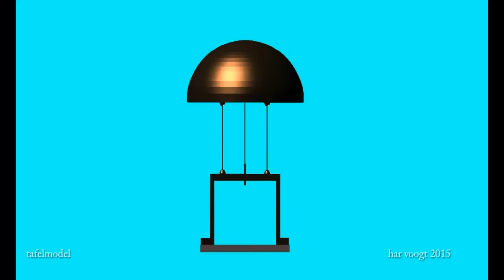2tafela31 32xt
Kinetic Art